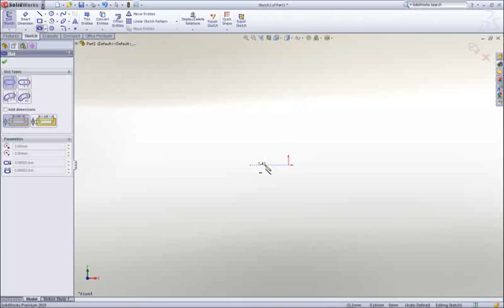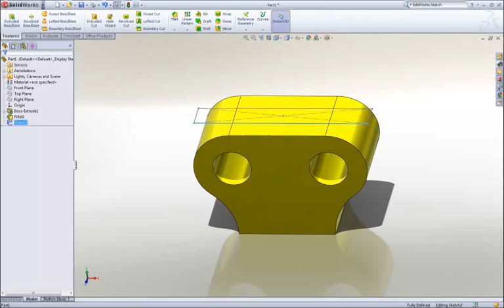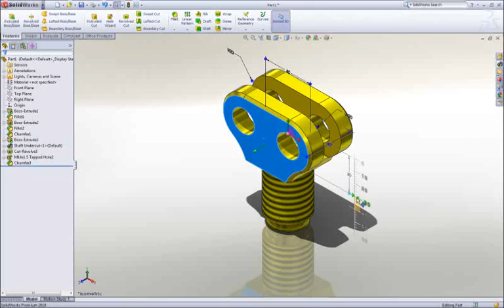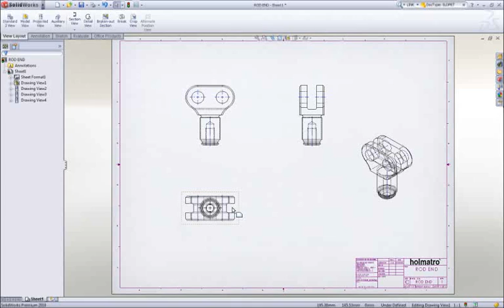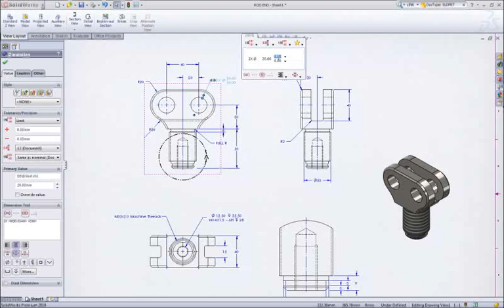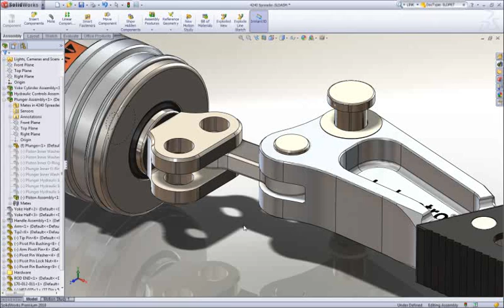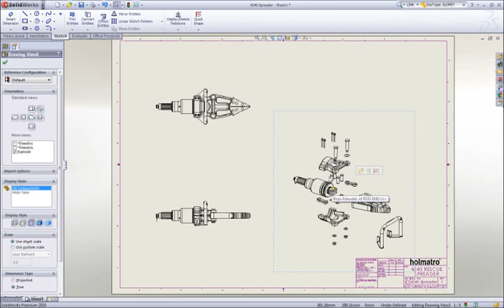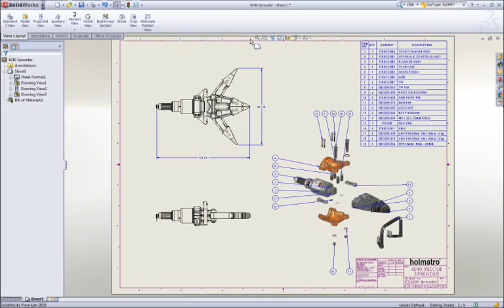SolidWorks 3D CAD First Look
Take a look at what SolidWorks 3D CAD has to offer